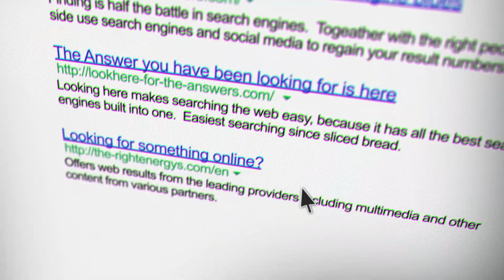Drew Durnil: History YouTube's Accidental Academic [Ep. 76]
0:00:00 - Intro
0:04:23 - World War III Breaks Out, Who Wins?
0:14:45 - Gaming Simulations: Civilization 5 & 6, Hearts of Iron 4, Europa Universalis 4
0:23:59 - Dropping Out of College (First Time)
0:35:59 - How Somebody Becomes Drew Durnil?
0:45:17 - Drew's Audience Demographics, Profile
0:54:09 - How Does Drew Crank Out the Vids?
1:11:37 - YouTube Monetization Issues?
1:32:22 - Listener Questions
1:57:41 - So Long, Space Cowboys

Drew Durnil’s content covers history, geography, and simulations of conflicts, so we start by talking about who’s going to win World War III. Pretty sure YouTube is blocked in his country of choice, but none of that will matter once we’re primitive again.

Drew talks about the premise of his channel and why he didn’t think it would work out at the start. Between Civilization 5, Civilization 6, and Hearts of Iron 4, he’s become something of an expert on predictions.

His entertaining academic approach is remarkable since he’s almost entirely an autodidact, having given college a few shots without it working out for him -- and now his content is appealing to a younger audience than before, making him an educational influencer.

But… how does someone become Drew Durnil? That’s the real question, and Kevin’s fairly sure it isn’t through traditional teachers. And once the Durnil empire began to grow, Drew turned on his business and management acumen to train his friends to edit videos. Now he’s churning out several videos a week, all of which are as good or better as when he was editing.

It’s an uncertain time for creators like Drew who by default have to discuss sensitive global events and prior conflicts, which can severely affect their ability to monetize. Having said that, his channel and its rabid community are both stronger than ever.

We finish with Patron questions (and a few from Kevin and Matt) about the ideal resources of a fictional island, whether a modern US military unit could win against an ancient civilization, and more. Thanks to all the patrons and live viewers, including the dozens who came to The Create Unknown from Drew’s now-dead Discord server!